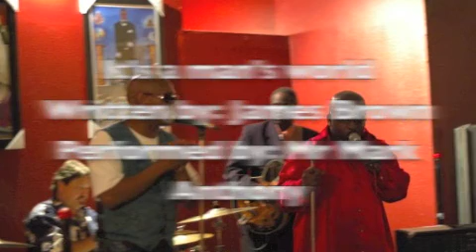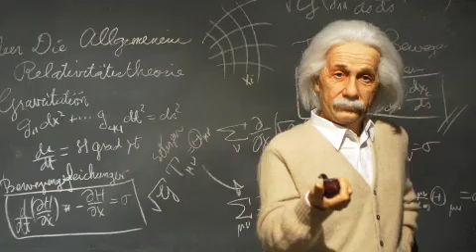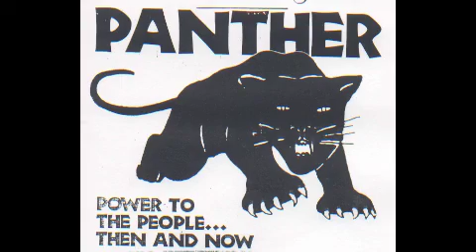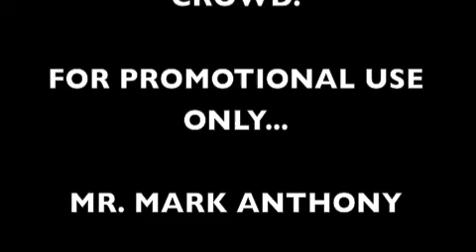It's a man's man's man's world performed by Mr. Mark Anthony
A tribute to the Late GREAT James Brown.
No one could ever sing this song like Mr. Brown
but all I can say is I gave it my all

R.I.P Mr. James Brown